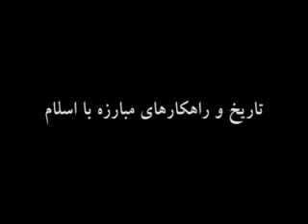تاریخ و راهکارهای مبارزه با اسلام